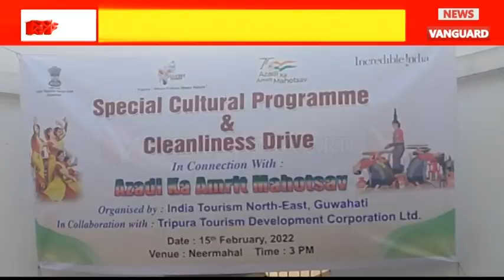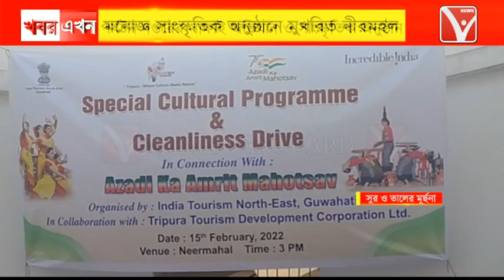ইন্ডিয়া ট্যুরিজম নর্থ ইস্ট গোহাটির উদ্যোগে সাফাই অভিযান ও সাংস্কৃতিক অনুষ্ঠান হল নিরমহলেTripuranew